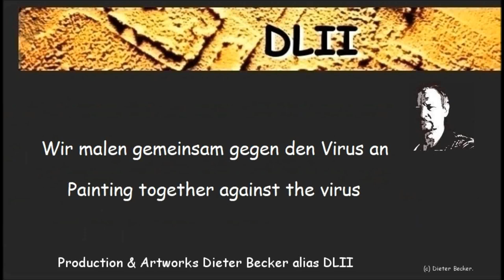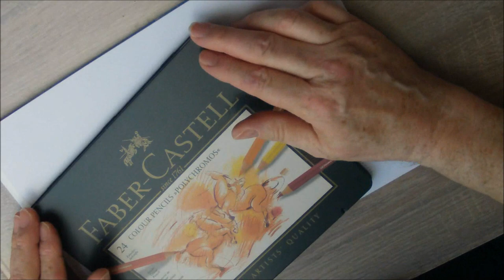Komm, wir malen ... eine Magnolie (1)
In Zeiten der Isolierung durch den Coronavirus verlieren wir viele unserer sozialen Kontakte.
Mit dieser Serie möchte ich dazu beitragen, dass wir eine neue kreative Seite in uns entdecken und uns auf diese Art gegen die noch nie dagewesene Situation stemmen.
Ich beginne mit der Zeichnung einer Magnolie und wünsche viel Spass beim Nachmalen.

Bleibt gesund - wir schaffen das zusammen.

--- English ---

Painting together against the virus

In times of isolation because of the corona virus, we lose many of our social contacts.
With this series I would like to help us to discover a new creative side in ourselves and thus to fight against the unprecedented situation.
I start drawing a magnolia and wish you much fun with the painting.

Stay healthy - we will do it together.